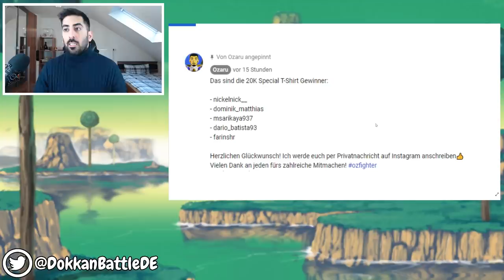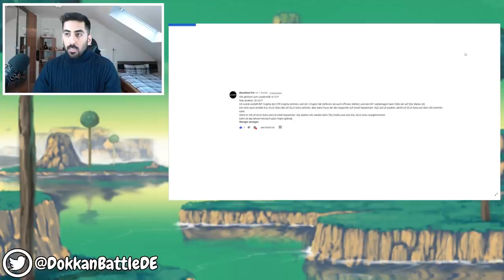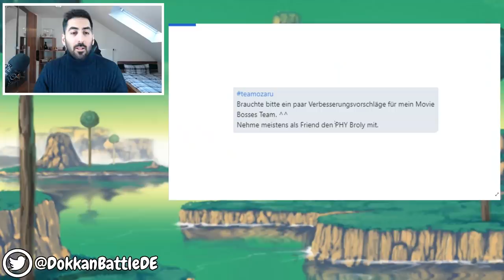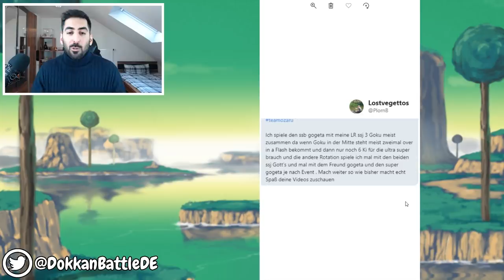ICH BEWERTE EURE DOKKAN TEAMS #63 - DIE GEWINNER DES 20K GIVEAWAYS! DBZ Dokkan Battle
- Mo: ab 19/20 Uhr Dokkan & Co.
- Di: ab 19/20 Uhr TEQ SSJ3 Gotenks Extreme Z-Battle
- Mi: spontan
- Fr & Sa: spontan
- So: frei